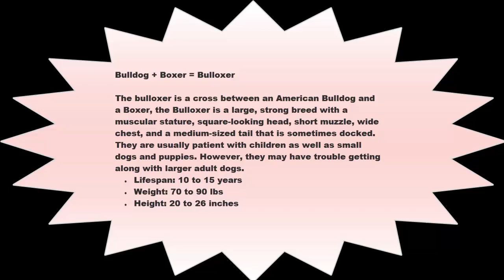Bulldog + Boxer = Bulloxer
The bulloxer is a cross between an American Bulldog and a Boxer, the Bulloxer is a large, strong breed with a muscular stature, square-looking head, short muzzle, wide chest, and a medium-sized tail that is sometimes docked. They are usually patient with children as well as small dogs and puppies. However, they may have trouble getting along with larger adult dogs.
• Lifespan: 10 to 15 years
• Weight: 70 to 90 lbs
• Height: 20 to 26 inches